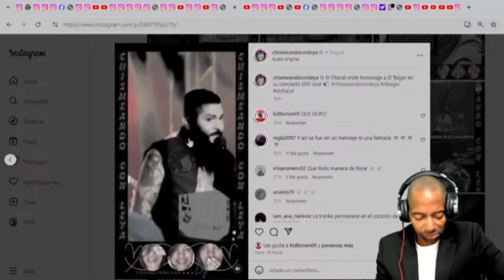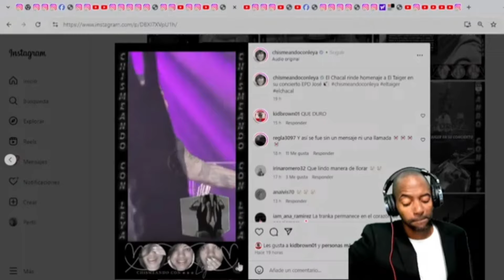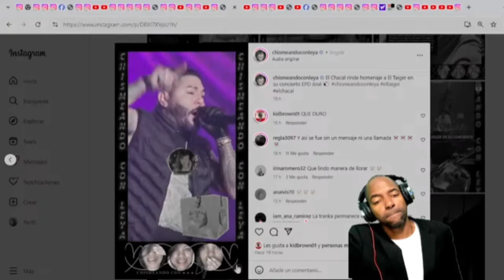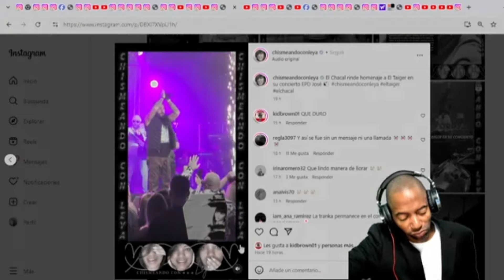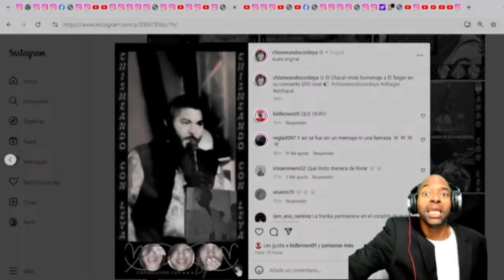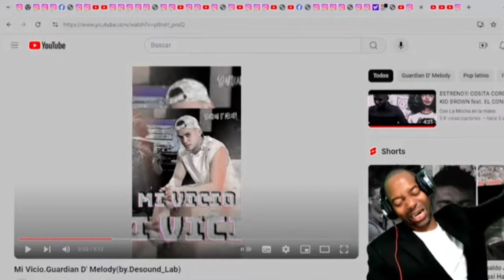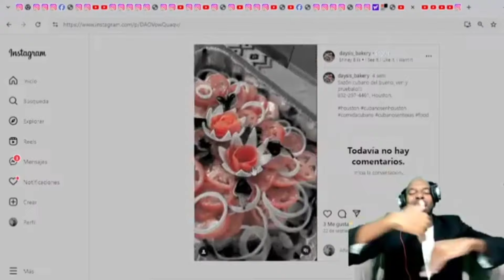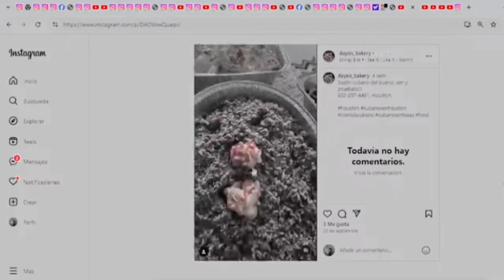JORGE JR RESPONDE PALABRAS DE CHOCOLATE! CHACAL LANZA EMOTIVO HOMENAJE AL TAIGER EN TARIMA